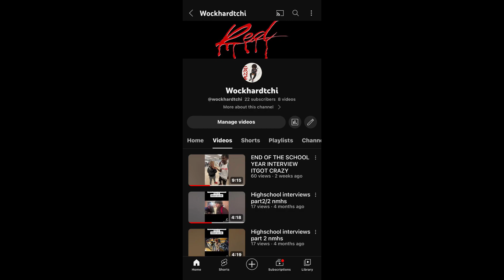NORTH MECK INTERVIEWS PART6‼️